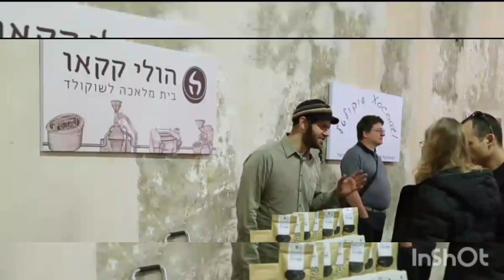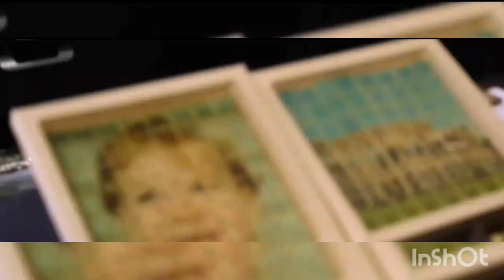கண் கவர் சாக்லேட் திருவிழா